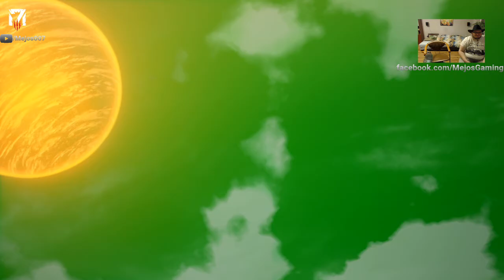Dragon Ball Z: Kakarot #16 Vegeta kradnie smocze kule Frizerowi + Rewanż z Zamboą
Dragon Ball Z: Kakarot to gra RPG akcji, oparta na serialu animowanym pod tytułem Dragon Ball Z, który w między innymi w Polsce doczekał się statusu kultowego. Produkcja została opracowana przez studio CyberConnect2, znane z serii Naruto, cyklu jRPG-ów pod tytułem .hack//, a także gry Asura's Wrath.